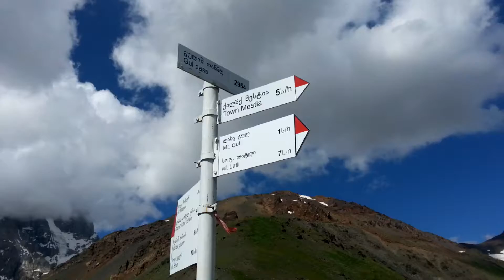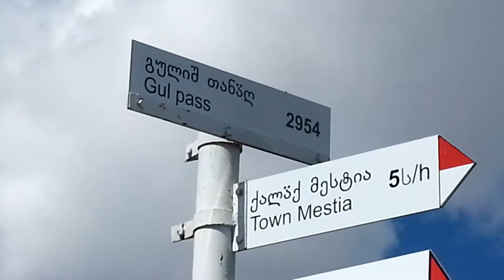Guli hágó, 2954m